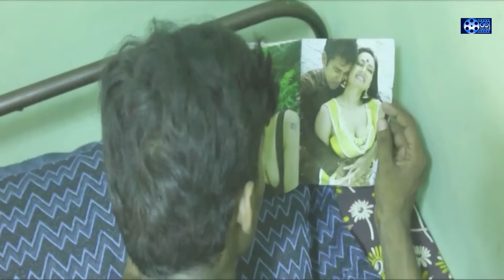മോനെ ചേച്ചിക്ക് ഇനിയും കാത്തു നിൽക്കാനുള്ള ശേഷി ഇല്ലടാ | Ponnambili Malayalam Movies | Go Movies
watch on  മോനെ ചേച്ചിക്ക് ഇനിയും കാത്തു നിൽക്കാനുള്ള ശേഷി ഇല്ലടാ | Ponnambili Malayalam Movies | Go Movies